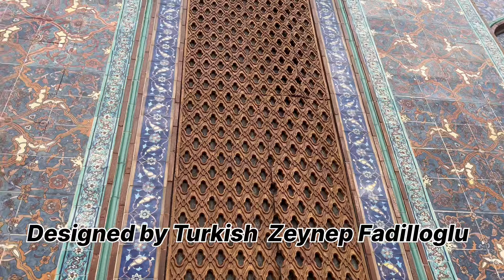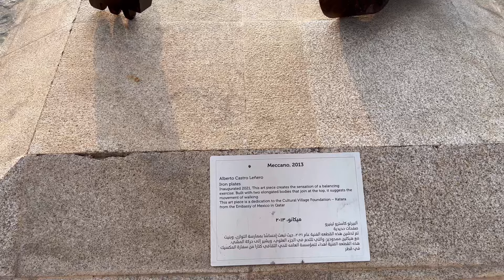Blue mosque in Doha,Qatar🇶🇦